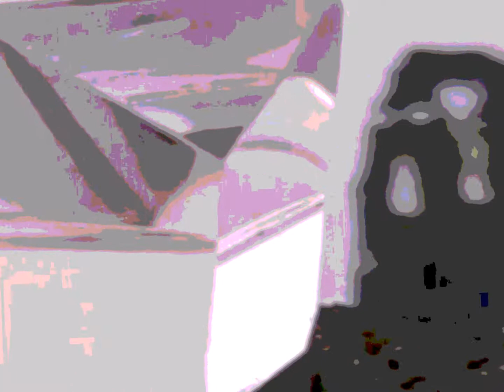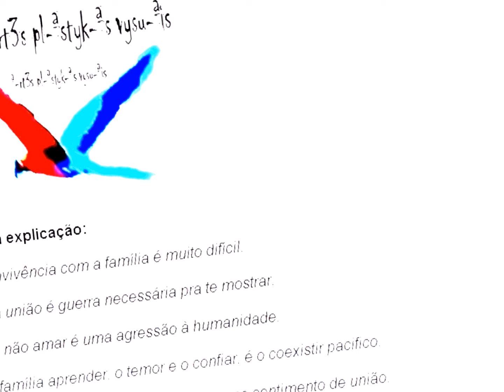BLUESROCK 2002 IMAGEM HD ª=5 4127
130 BLUESROCK 2002 IMAGEM HD ª=5 4127 . [ SOBRE ARTE 3U... ] PESQUISA FILMES DIVERSOS 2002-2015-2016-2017 . AUDIO : BLUES-ROCK 11 GUARAH LINKS SOM 2 1- bom dia, ok 150717h09:17
Cid de Andrade
VUMY-THAH,...'' anda...sobre kelyz ardume de aromas de razzu-rey-zao, onde veh a briza do çelebro ardenty do fogo dos segundos. tao rapido mas os segundos çe torna minutos, e Deus vendo tudu. E vc soh espera do help da voz trankada..bum...mas um çylindro de '' NITRO '' explody. kalor do ynferno-frio na alma, e vendo pedrinhas nu asfalto. keles ke viraram pedras no asfalto. eh !190715h17:05
0 - ª-rt3s pl-ªstyk-ªs vysu-ªis ▂▃▅▆▇█▓▒░♪ ♬●♩†ΨΨΨ†³ ░▒▓█▇▆▅▃▂salv3 aa bal3yas 1990...
[u,s.a]Artist: Cid de Andrade 5/17/59-project: EXPOL i x 1976 :MOVE WITH THE TRASH IN THEIR MIDST: ENVIRONMENT, SOCIAL, POLITIC. Generally speaking (TRASH) may be modified before there is logical and coherent bureaucracy culture. CID de Andrade.
[BR]Artista : Cid de Andrade 17-05-59 - Projeto : EXPOL i x o 1976 MEXO COM O LIXO NO SEU MEIO :AMBIENTE, SOCIAL , POLITICO de um modo geral (LIXO) pode ser modificado diante há burocracia do lógico e coerente da cultura . Cid de Andrade .
1 - ª-rt3s pl-ªstyk-ªs vysu-ªis ▂▃▅▆▇█▓▒░♪ ♬●♩†ΨΨΨ†³ ░▒▓█▇▆▅▃▂salv3 aa bal3yas 1990...
I'm self-taught, with knowledge in photography, cinema and poetry. I don't follow any artist as a reference.My works are the current reality and that lies in the media: social, environmental and political. Purposely distort that reality to my world.Participated in various events between the years 1982 to 1985.I continued this work until the year 2003 in Curitiba/PR, in a public place, the Garibaldi Square in front of the flower Clock. The entire dossier of this work was donated to the Public Library of Paraná and lies in the Division of rare works, as Of 437/12 .Currently I have no physical labor, only in photography.Move with the bureaucratic errors and change the letters of the words. And understanding of the beholder these words seems to be the writing of an illiterate.
 [BR]Sou autodidata, com conhecimento em fotografia, cinema e poesia. Não sigo   nenhum artista como referência. Minhas obras são a realidade atual e que se encontra nos meios: social, ambiente e político. Distorço essa realidade para meu mundo. Participei de vários eventos entre os anos de 1982 a 1985. Continuei este trabalho até o ano de 2003 em Curitiba/PR, num local público, a Praça Garibaldi na frente do Relógio das Flores. Todo o dossiê desse trabalho foi doado para a Biblioteca Pública do Paraná e se encontra na Divisão Paranaense de Obras Raras, conforme Of.437/12. Atualmente não tenho nenhum trabalho físico, apenas em fotografia. Mexo com os erros burocráticos e modifico as letras das palavras. E o entendimento de quem vê essas palavras parece ser a escrita de um analfabeto.
2- ª-rt3s pl-ªstyk-ªs vysu-ªis ▂▃▆▇█▓▒░♪ ♬●♩†ΨΨΨ†³ ░▒▓█▇▆▅▃▂salv3 aa bal3yas 1990...
O L H A R : V3JO O ESCURO N3GRA – BRANCA  DA RACIONALIDAD3 DO FUTURO INPERF3ITO, CR3MADO DE JOELHOS R3ZANDO HÁ IRONIA DA HUMANIDAD3, VIV3NDO, CANSADO, CORR3NDO, PARA QUE NUN*K*A
HOUV3 - HAV3R PALAVRAS *K*ORTADAS NO T3MPO 3RRADO [ 011206h20 00 ]14:00 - 14/07/2008